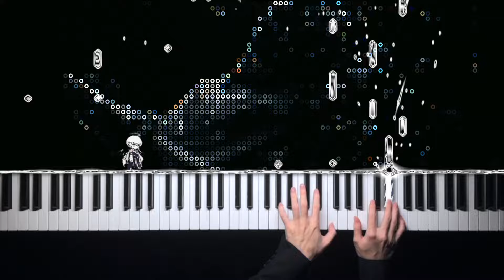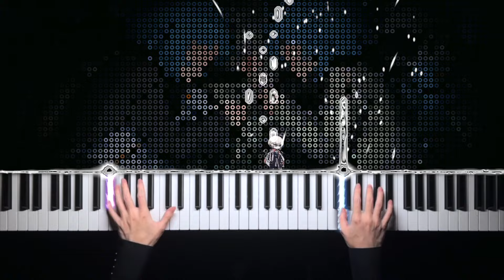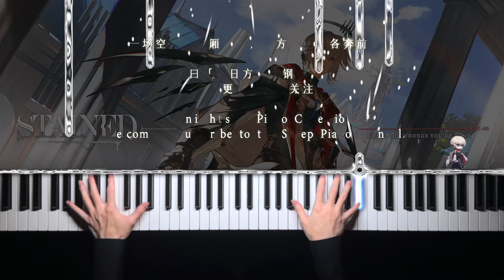Arknights · Hortus de Escapismo 明日方舟‧空想花庭·不存在的乐园「钢琴/piano」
✦ • ⋆ ✦ ⋆ • Hortus de Escapismo • ⋆ ✦ ⋆ • ✦
Sheet music｜Numbered musical notation｜Color version｜bA｜Pedal｜Fingering｜Accompaniment audio

Difficulty level：★★★

✦ • ⋆ ✦ ⋆ • Creative Notes • ⋆ ✦ ⋆ • ✦
The image is very abstract this time, which I find very interesting and gives a different feeling.

The motives in the music of "Hortus de Escapismo Lobby Theme" are repeatedly cycled and varied from beginning to end, often repeating like an echo and gradually dissipating.

The song is not difficult. If you want to play it, after practicing the score, you must try it with the accompaniment~

✦ • ⋆ ✦ ⋆ • 琴谱情报 • ⋆ ✦ ⋆ • ✦
曲目：《明日方舟·空想花庭·不存在的乐园》
琴譜：五线谱｜简谱｜调色版｜bA｜踏板｜指法｜伴奏
難度：★★★

✦ • ⋆ ✦ ⋆ • 创作笔记 • ⋆ ✦ ⋆ • ✦
对不起大家了，虽然画面很抽象，但羊很喜欢，下次还玩。

《空想花庭》主界面音乐中的动机自始至终在反复循环和变奏，时常如回声般，不断重复，逐渐消散。

曲子不难，想演奏的博士练熟谱子之后，一定要跟着伴奏一起试一试嗷~